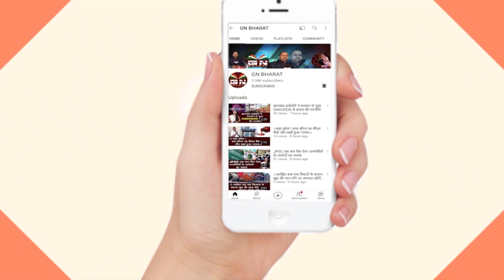बन्ना गुप्ता के अश्लील वायरल वीडियो पर बोले सरयू राय, कहा- पूरा वीडियो तो बाकी है